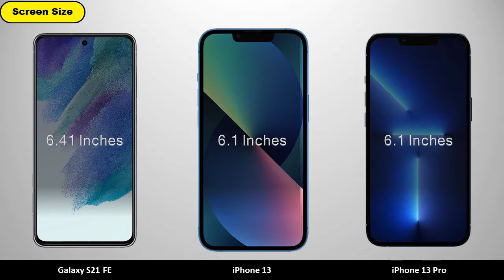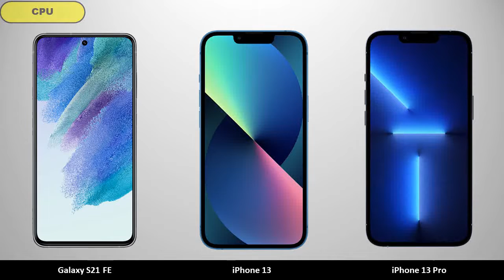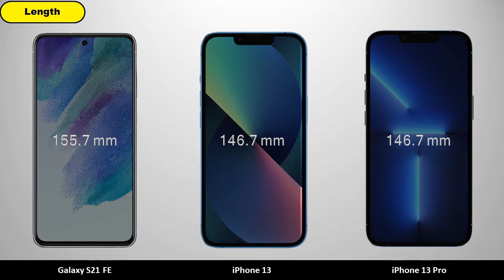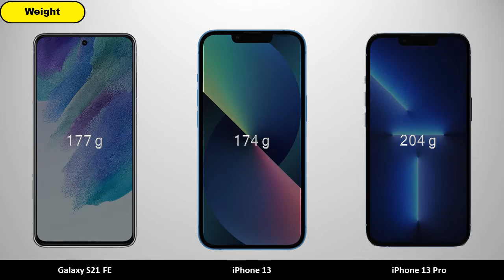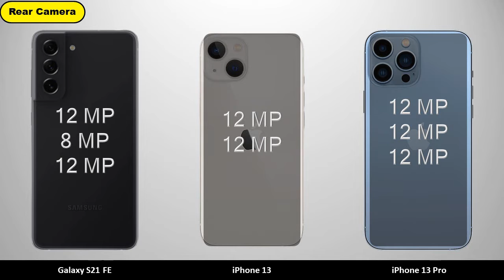Samsung Galaxy S21 FE vs iPhone 13 vs iPhone 13 Pro